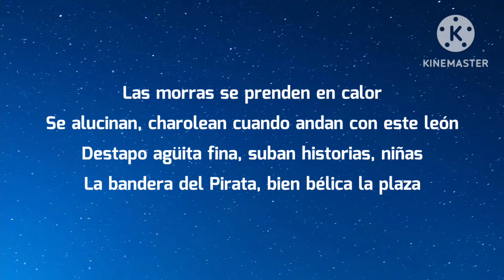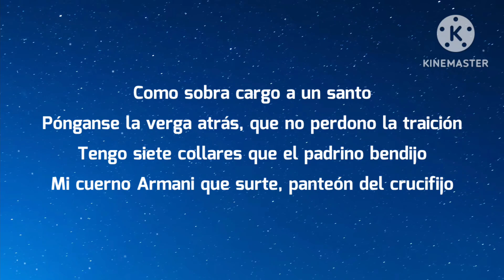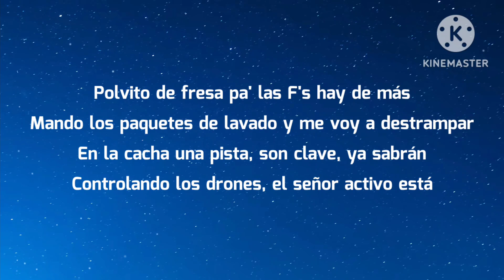Fuerza Regida, Gabito Ballesteros - F's (Letra/Lyrics)